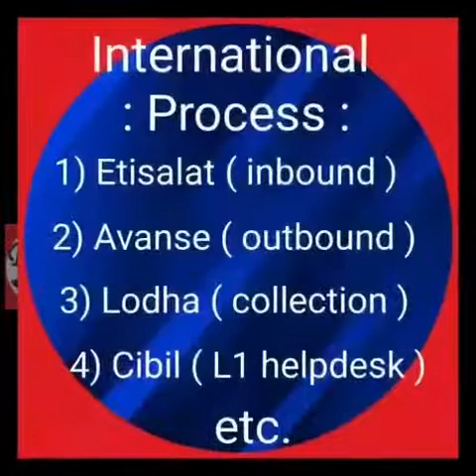Work in India’s best bpo company Intelenet global services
This video is from sp consultancy . sp consultancy is registered HR vendor of Intelenet global services

5) join us on whatsap ( 24 hours free service ) :- 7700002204